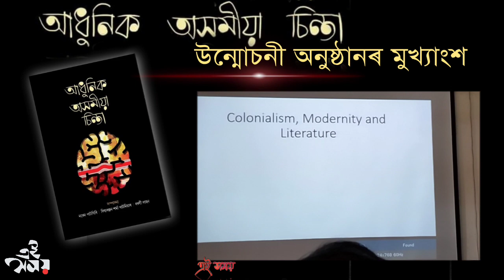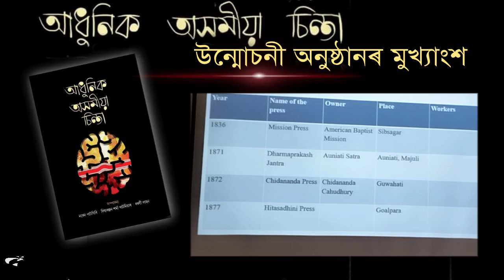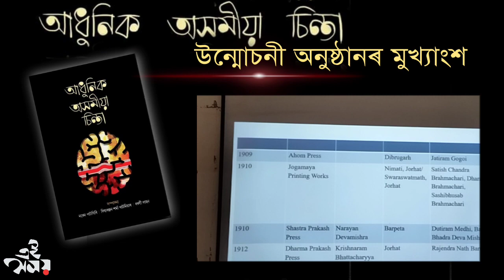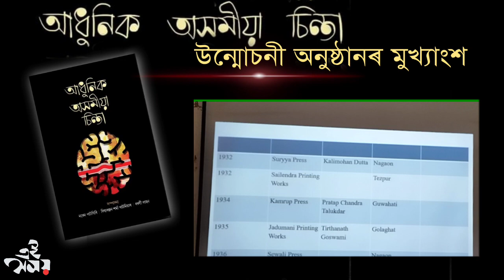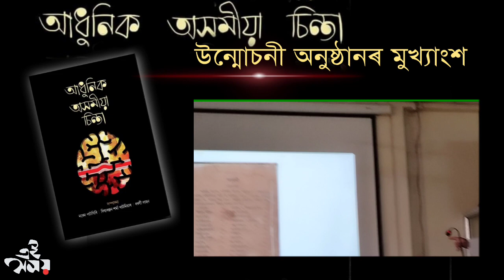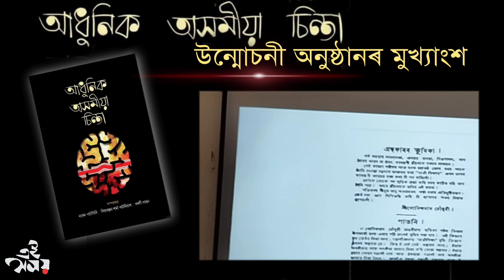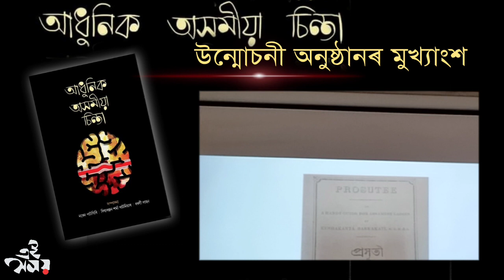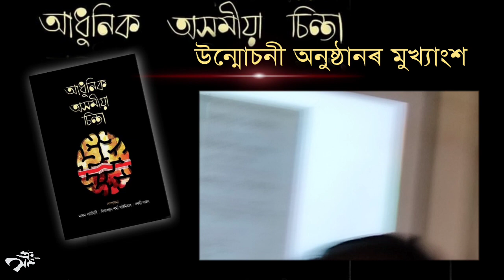'আধুনিক অসমীয়া চিন্তা' গ্ৰন্থৰ উন্মোচনী অনুষ্ঠানৰ মুখ্যাংশ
ড০ সঞ্জীৱ পল ডেকাৰ বক্তৃতা